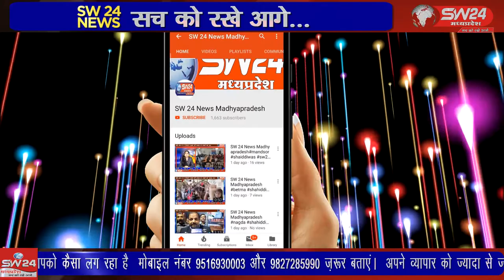SW 24 News Madhyapradesh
cbsc विद्यालय पैरामाउंट अकेडमी कसरावद की मीडिया प्रभारी नंदिनी वर्मा ने बताया कि भारत सरकार नीति आयोग के द्वारा विद्यालय में अटल टिंकरिंग लेब फरवरी 2020 में स्थापित की गयी है। कसरावद से अकिल खान की रिर्पोट